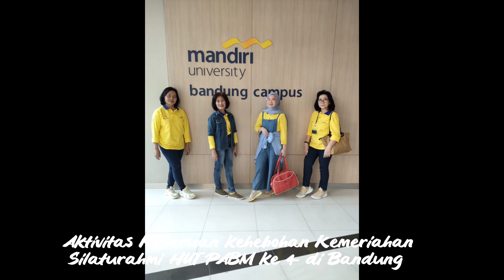HUT PABM ke 4 Alumni Mandiri Guyub itu Keren sangat Meriah Seru dan Banjir Hadiah Lucky Draw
Tema HUT Alumni Mandiri ke 4 Guyub Itu Keren sangat meriah dengan kehebohan dan Keseruannya terutama saat lucky Draw banjir hadiah yang dipandu MC Kang Haji Maman Separman

Selain acara resmi dengan MC Ibu Tetty Angerti Boer yang dimulai dari berjalan ke Aula Mandiri University dengan lagu Halo Halo Bandung, dilanjutkan Berdoa, sambutan dari Ketua PABM Bandung, Ketua Korwil Jawa Barat, dan Dirut Bank BJB (Mandirian), Penasehat PABM Bandung, dan RCEO Regional VI Jawa 1

Acara yang seru adalah Energizing Chair Yoga Dance lagu Stayin ALive dari Bee Gees

dilanjutkan Penampilan Angklung dari PP Bank Exim Bandung yang memukau, peserta yang hadir ikut bernyanyi dan bergoyang

Acara HUT PABM ke 4 di Bandung pada hari Minggu, 9 Oktober 2022 di Mandiri University